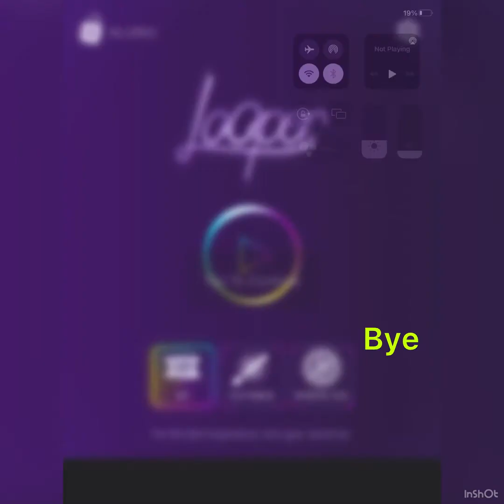2ND BEST GAME | Looper